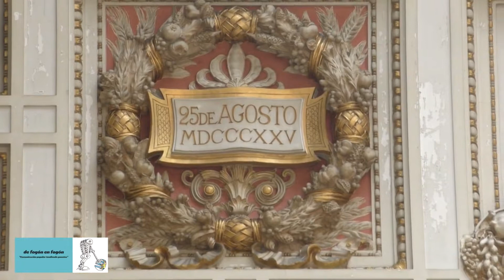Martinz Huelmo: relaciones entre Uruguay Venezulea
Venezuela-Uruguay. Un analisis del vinculo diplomático en palaras del Senador Nacional Martinez Huelmo por el Frente Amplio